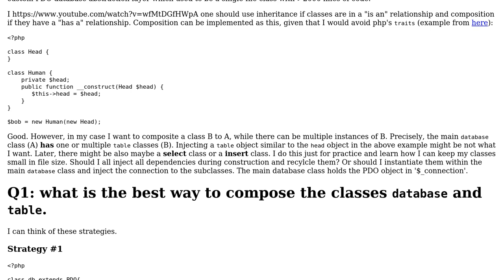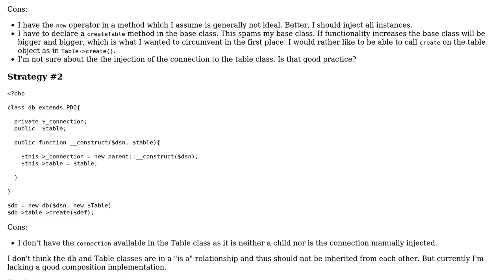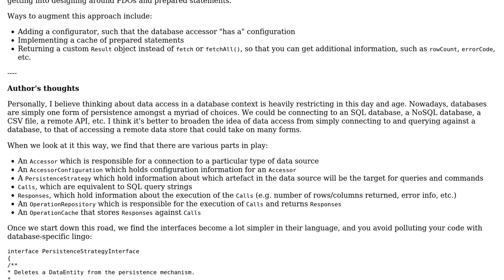php class composition: how to implement "has a" relationship in the case of a DAL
Software Engineering: php class composition: how to implement "has a" relationship in the case of a DAL

With thanks & praise to God, and with thanks to the many people who have made this project possible! You are responsible for your own actions.